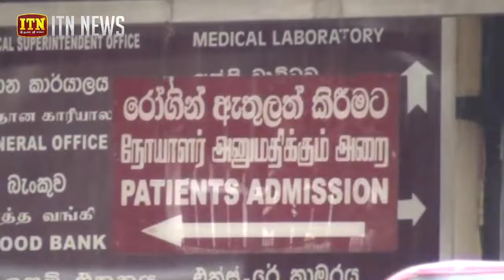වෛද්‍ය වැඩ වර්ජනයෙන් රෝගීන් අමාරුවේ